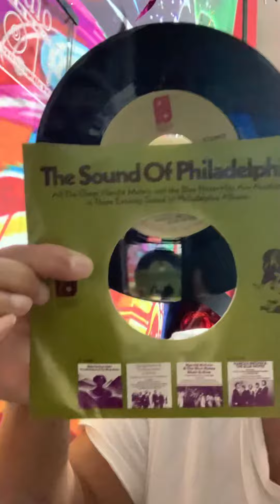Soulful Music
Soulful Music with DJ Highlights 2/1/2021